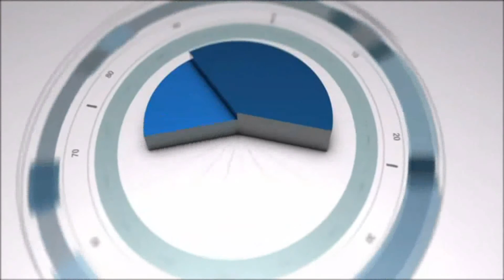Sergio Zimerman - PETZ - Giro Business Especial